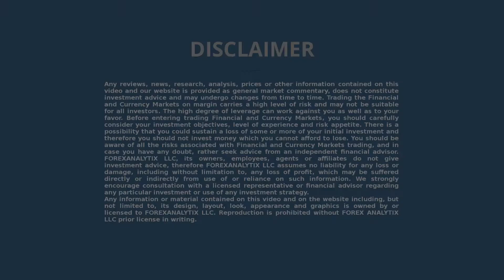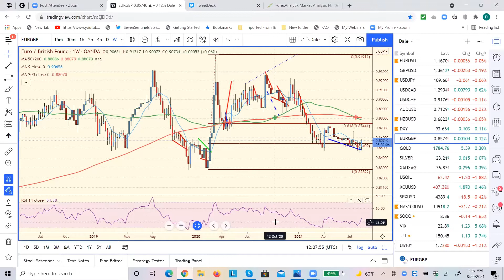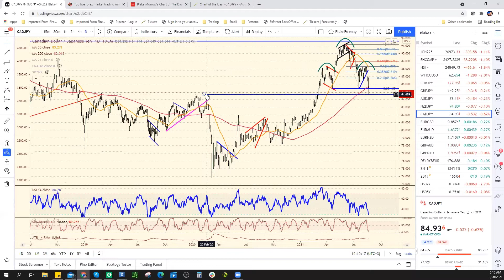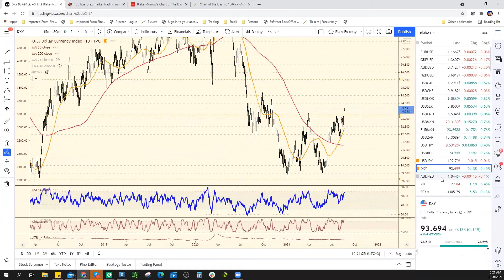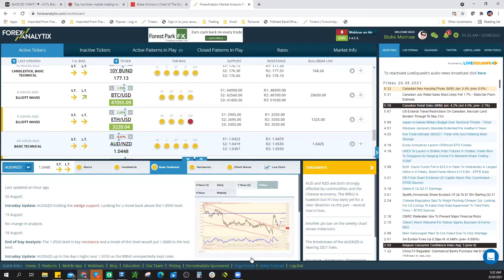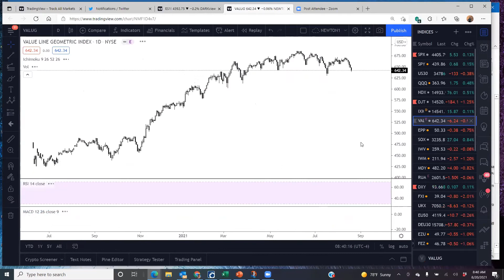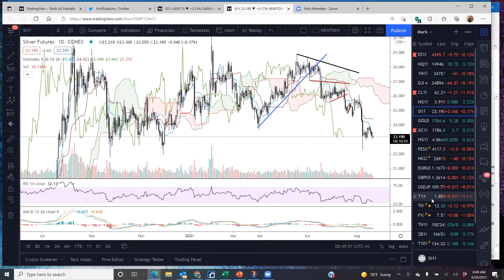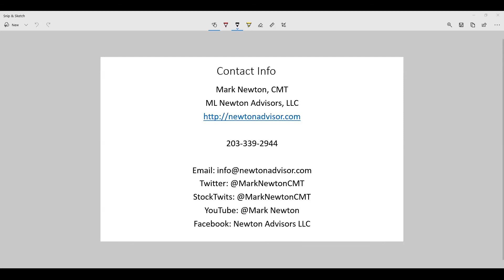FACE Webinar August 20th 2021. USD extends gains and many FX pairs into key levels.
In today's webinar Dale showed the underperformance of USDCHF compared to EURUSD. Blake showed the DXY chart breakout.